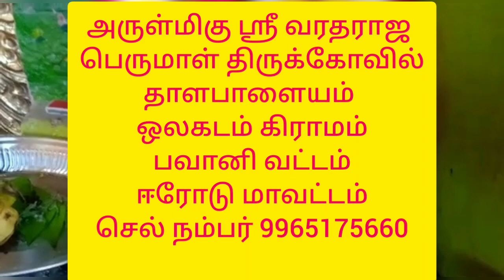தினமும் கேளுங்கள் விஷ்ணு சகஸ்ரநாமம் பாகம் 17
தினமும் கேளுங்கள் விஷ்ணு சகஸ்ரநாமம் பிளே லிஸ்ட்

Erode district bhavani taluk olagodam village thalapalayam  Arulmigu Sri Varadharaja Perumal temple

Sri Ranganatha perumal Real face drawing wonderful experience for me
Part-1
அனைவருக்கும் வணக்கம் ஈரோடு மாவட்டம் பவானி வட்டத்தில் ஒலகடம் கிராமம் தாளபாளையம் என்கிற திவ்யசேத்திரத்தில் அருள்மிகு ஸ்ரீதேவி பூதேவி சமேத ஸ்ரீ வரதராஜ பெருமாள் திருக்கோவில் மிகவும் சக்தி வாய்ந்த பெருமாள் இவருக்கு சனிக்கிழமை தோறும் சிறப்பு திருமஞ்சனமும் சிறப்பு அலங்காரங்களோடு மகாதீபயராதனையோடு நடைபெறுகிறது.  புரட்டாசி மாதம் மற்றும் மார்கழி மாதம் மகோத்சவம் ஆண்டுதோறும் விமர்சையாக நடைபெறும்

திருக்கோவில் சிறப்புகள்

திருமண பாக்கியம் திருமணம் தடை இருந்தால் நிச்சயமாக இந்த பெருமாளை ஒன்பது வாரம் இந்த பெருமாளை வழிபட்டால் நிச்சயமாக திருமண பாக்கியம் இனிதே நடக்கும் குழந்தை பாக்கியம் தொழில் முன்னேற்றம் இப்படி பல்வேறு பிரார்த்தனைகளோடு இந்த கோவிலுக்கு பல பக்தர்கள் வந்து உள்ளார்கள் அவர்கள் உண்மையாக இந்த பெருமாளுடைய முழு அனுகிரகத்தையும் சனிக்கிழமை தோறும் பெருமாள் நடக்கக்கூடிய திருமஞ்சனத்தில் கலந்து கொள்வார்கள் அனைத்து தொடர்பு பொதுமக்களும் இந்த திருக்கோவிலுக்கு வருகை தந்து  எம்பெருமான் அனுகிரகத்தையும் உங்கள் வாழ்வில் மிகவும் மாபெரும் வெற்றி பெற வாழ்த்துகிறோம் கோவிலுக்கு நேரடியாக வர முடியாத ஒரு பெரியவர்களுக்காக சிறப்பாக ஆன்மீக இந்த யூடியூப் சேனல் வாரம் தோறும் பெருமாள் ஒவ்வொரு விதத்தில் அலங்காரத்தில் நமக்கு காட்சியை கொடுத்து பக்தனுடைய அனைத்து காரியத்தையும் நிறைவேற்றிக் கொடுக்கக்கூடிய ஆபத்துவாந்தவனாக இந்த பெருமாள் இருக்கிறார்.

குறிப்புகள்

 வரும் பக்த கோடிகள் என் எண்ணற்ற பிரார்த்தனைகளை பெருமாள் தாயாருடன் கருணையோடு நிறைவேற்றி கொடுத்துள்ளார் அந்த அன்பின் மலையின் காரணமாக நமது ஆன்மீக யூடியூப் சேனல் ரசிகர்கள் இந்த கோவிலை எப்பொழுதும் மறக்காமல் இந்த பெருமாளுக்கு தன்னுடைய உண்மையான அன்பை வெளிப்படுத்தி சேவை செய்து பெருமாளுடைய அனுகிரகத்தை பெற்றுக் கொண்டு இருக்கிறார்கள்.

 திருக்கோவில் மேலும் விவரங்களை தெரிந்து கொள்ள செல் நம்பர் 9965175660